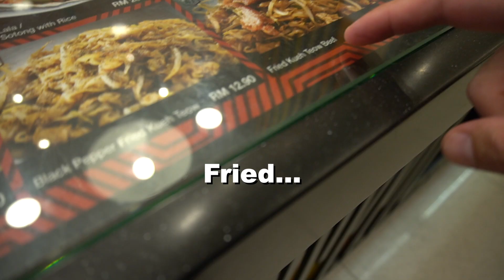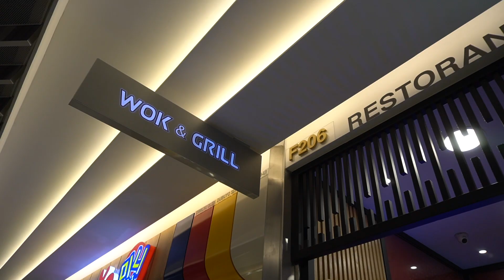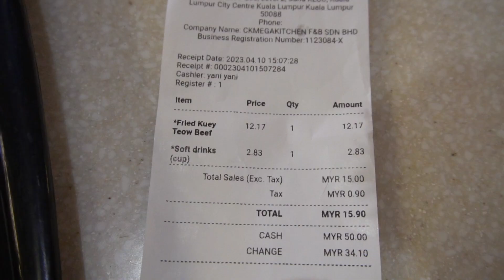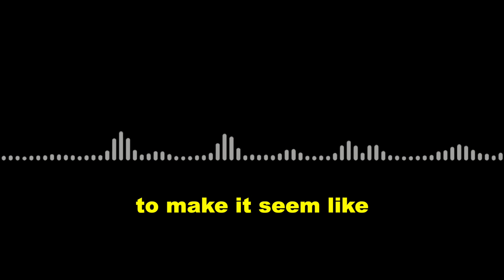Malaysia's SECOND BIGGEST Mall is BEAUTIFUL But DON'T Do THIS...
In this video, I intended to show you one of Kuala Lumpur's most famous malls. Watch the video to see how security prevented me from continuing this video and showing the world how beautiful the mall is.
Vlog 049
🔻Video Chapters🔻
00:25 Introduction
01:00 Entering Suria KLCC Mall
01:40 Trying Kuey Teow Beef
13:45 Stopped by Security
14:43 Why Was I Stopped By Security?